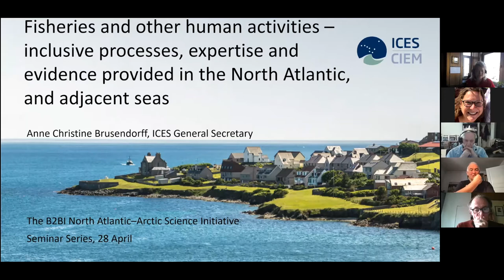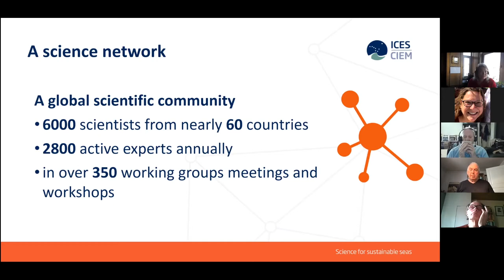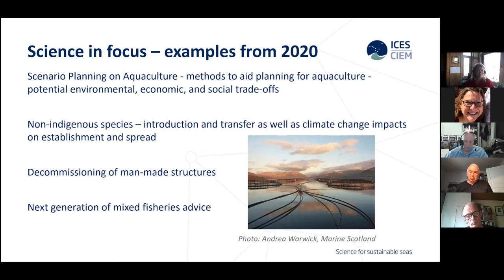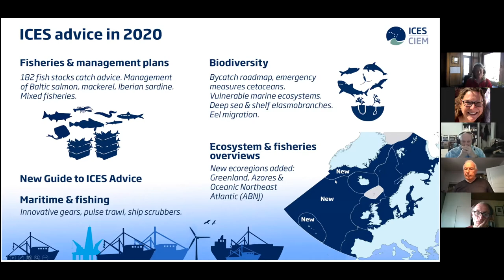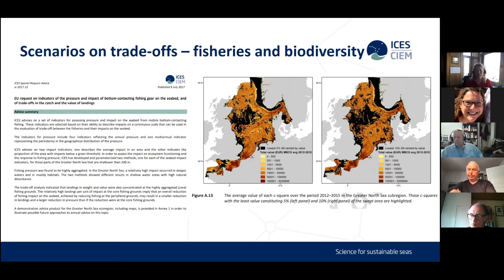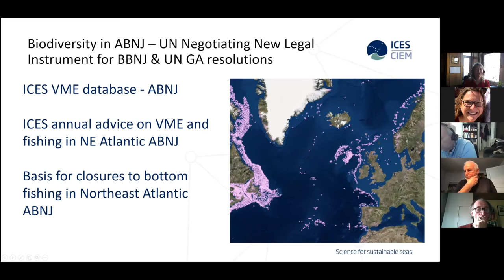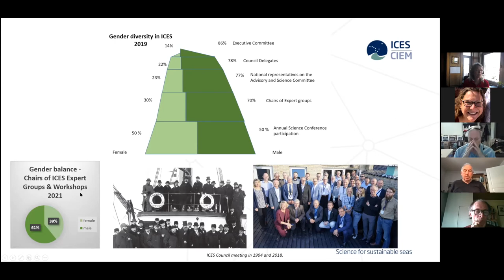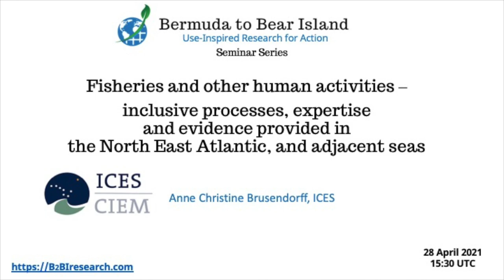B2BI Seminar: International Council for the Exploration of the Sea (ICES)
Fisheries and other human activities – inclusive processes, expertise and evidence provided in the North East Atlantic, and adjacent seas

Speaker: Anne Christine Brusendorff, ICES

The International Council for the Exploration of the Sea (ICES) is an intergovernmental marine science organization, meeting societal needs for impartial evidence on the state and sustainable use of our seas and oceans.

​​​Our goal is to advance and share scientific understanding of marine ecosystems and the services they provide and to use this knowledge to generate state-of-the-art advice for meeting conservation, management, and sustainability goals.
We are a network of nearly 6000 scientists from over 700 marine institutes in our 20 member countries and beyond. Over 2500 scientists participate in our activities annually.

Through strategic partnerships our work in the Atlantic Ocean also extends into the Arctic, the Mediterranean Sea, the Black Sea, and the North Pacific Ocean.